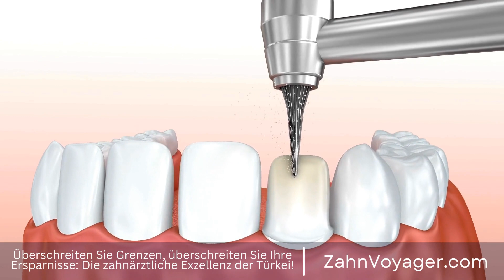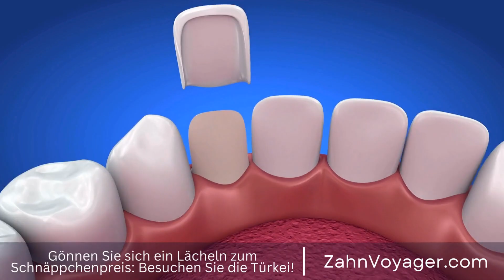Wie du einen stressfreien Zahnarztbesuch erlebst - Kannst du deine Zahnarztangst überwinden?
Ein stressfreier Zahnarztbesuch kann für viele Menschen eine Herausforderung darstellen, insbesondere für diejenigen, die unter Zahnarztangst leiden. Diese Angst kann verschiedene Ursachen haben, sei es aufgrund von negativen Erfahrungen in der Vergangenheit, schlechten Erinnerungen oder einfach aus Furcht vor Schmerzen. Aber es ist wichtig zu verstehen, dass es Möglichkeiten gibt, mit der Zahnarztangst umzugehen und einen entspannten Besuch beim Zahnarzt zu erleben. Zahnarzt, Stress, Besuch, Herausforderung, Zahnarztangst, Ursachen, negative Erfahrungen, Bewäl